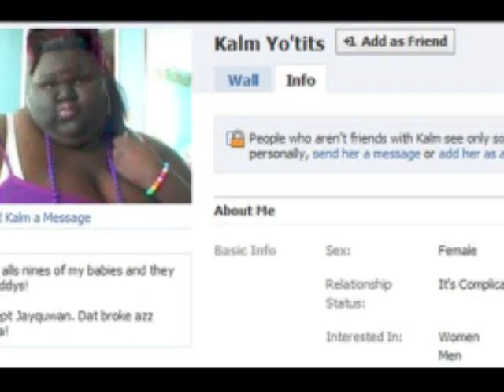My Mix CD! :D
ok so this is a mix cd i made bymyself with some pictures of random things and me, of course! :D